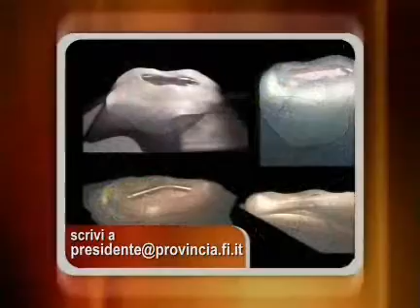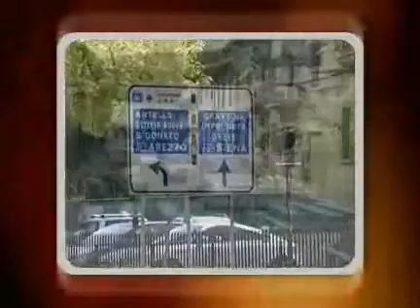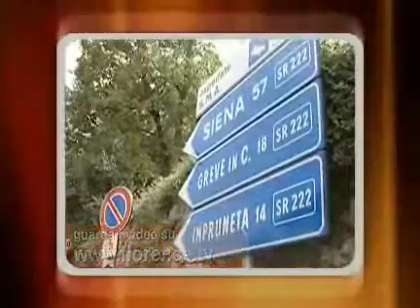Nuovo stadio, variante di Grassina, Unità Spinale ...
12' col Presidente, 50esima puntata. Nuovo stadio, variante di Grassina, Unità Spinale, Welcome Day